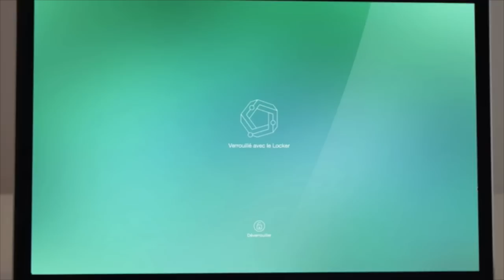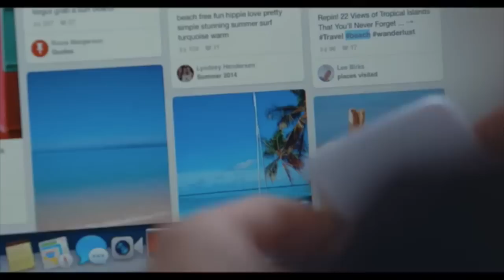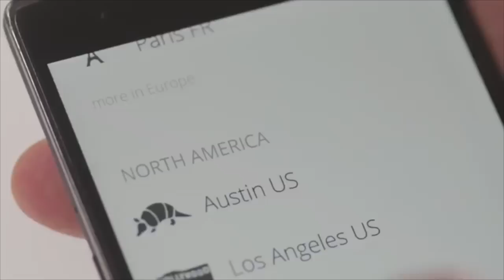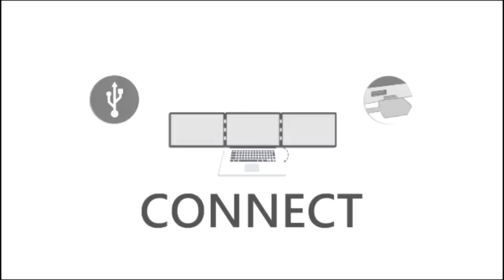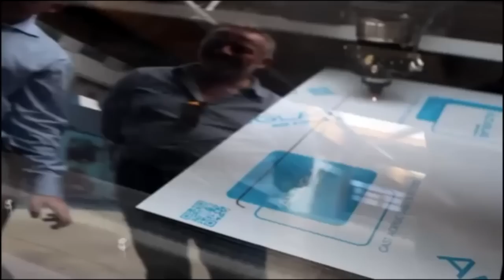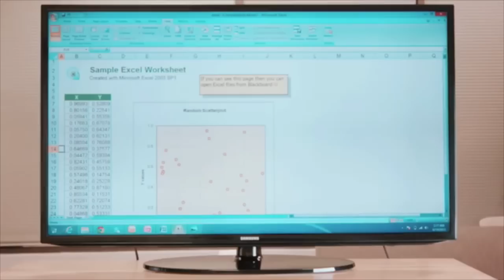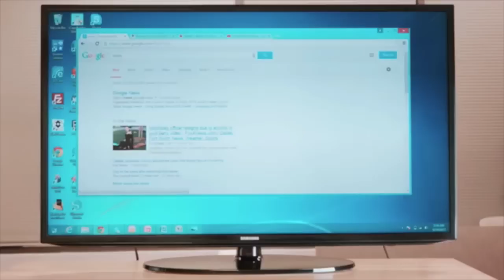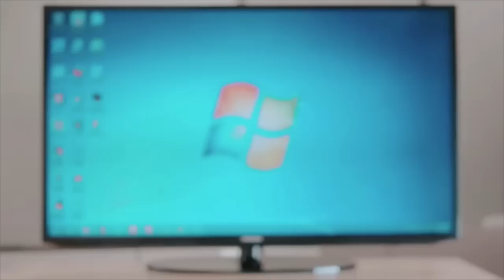Top 5 Coolest Computer Gadgets 2015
Top new gadgets for your Computer. After all we all love our Computer :) Top 5 Coolest Computer Gadgets.

Credits and links to products/projects-

0:07 Gablys
0:56 Recon
2:30 Keezel
4:30 Slide N'Joy
7:06 Computer Stick
Audio credits:
Music used- A New Leaf by Silent Partner.